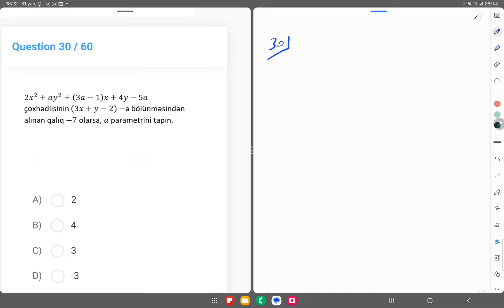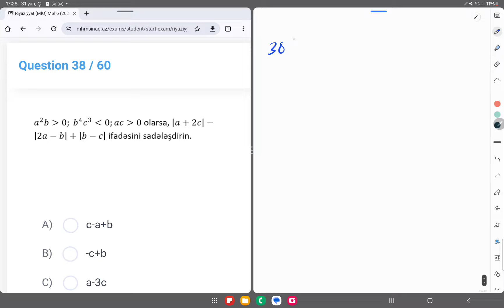MİQ sınaq izahı. MSİ-6. Riyaziyyat ixtisası. Hafis müəllim.